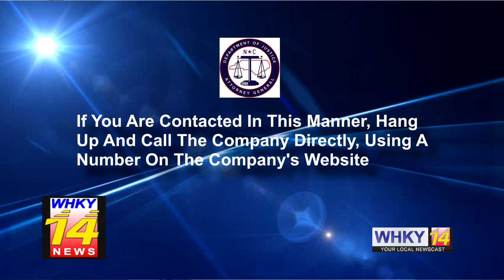NCDOJ Warns State Residents About A Scam